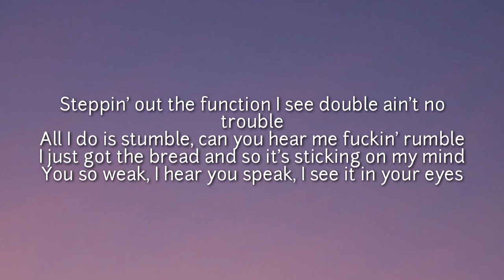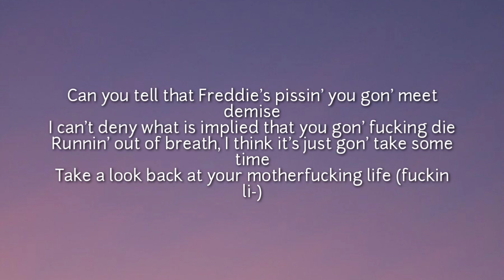Freddie Dredd - Darko (Lyrics)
Got a badass bitch and I just got the baddest Glock
Cocked it back one time and now your bitch is on my cock
Got you body cold I'm gonna lock the cellar door
Talk like Darko I'm so psycho what is going on

I-I-I-I-I'm the one who gonna tell you what the fuck to do
Swing the ax so fast it's gonna split your head in two
Eat it up, this beat is fucked, you better fucking run
Pull out the gat then let it splat the blood it taste like rum
Steppin' out the function I see double ain't no trouble
All I do is stumble, can you hear me fuckin' rumble
I just got the bread and so it's sticking on my mind
You so weak, I hear you speak, I see it in your eyes
Can you tell that Freddie's pissin' you gon' meet demise
I can't deny what is implied that you gon' fucking die
Runnin' out of breath, I think it's just gon' take some time
Take a look back at your motherfucking life (fuckin li-)

Freddie Dredd, Darko, Freddie Dredd Darko, Darko Freddie Dredd, Darko Lyrics, Lyrics Darko, Freddie Dredd Darko Lyrics, Darko Freddie Dredd Lyrics, Lyrics Freddie Dredd Darko, Lyrics Darko Freddie Dredd, Freddie Dredd Lyrics Darko, Darko Lyrics Freddie Dredd, DaBaby Rockstar Lyrics ft Roddy Ricch, Megan Thee Stallion Savage Lyrics ft Beyonce, The Weeknd Blinding Lights Lyrics, SAINt JHN ROSES Lyrics, Justin Bieber Intentions Lyrics ft Quavo, Doja Cat Say So Lyrics ft Nicki Minaj, Lil Baby The Bigger Picture Lyrics, Jack Harlow Whats Poppin Lyrics ft DaBaby Tory Lanez & Lil Wayne, Lil Mosey Blueberry Faygo Lyrics, Post Malone Circles Lyrics, Harry styles Adore You Lyrics, DopeLyrics, SuperbLyrics, LYRICS LOVERS, BangersOnly, Unique Vibes, Lyrics de músicas, Leader Of Lyrics, NewMelody, Taz Network, Unique Sound, Gold Coast Music, Divinity,ith us and we will delete it immediately.